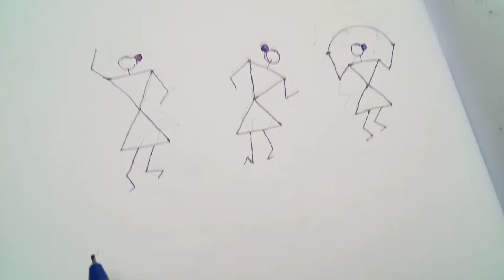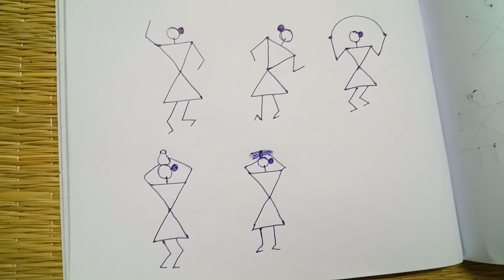Basic Warli Painting for Beginners/Warli Art Tutorial 2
Warli painting tutorial for beginners.

The Warlis or Varlis are an indigenous tribe or Adivasis, living in mountainous as well as coastal areas of Maharashtra-Gujarat border and surrounding areas. They have their own animistic beliefs, life, customs and traditions, as a result of acculturation they have adopted many Hindu beliefs.